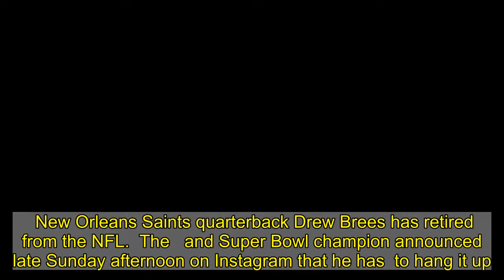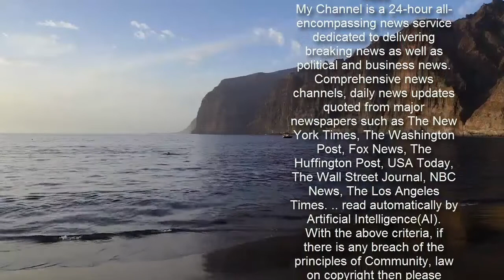Saints Quarterback Drew Brees Retires From The NFL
New Orleans Saints quarterback Drew Brees has retired from the NFL.  The   and Super Bowl champion announced late Sunday afternoon on Instagram that he has  to hang it up.   “After 20 years as a player in the NFL and 15 years as a Saint, it is time I retire from the game of football,” Brees wrote in part.  You can watch his kids make the announcement below.     We all thought it was coming, and it’s now a done deal. After two decades in the NFL, Drew Brees has  to call it a day.  He’ll forever be remembered as one of the most talented guys to ever play in the league, and he revolutionized the idea of shorter men playing his position.     There’s no question at all that Brees is headed straight to the Pro Football Hall of Fame. I’m sure his spot has already been reserved!      Props to Brees on having a hell of a career. It’s better to go out on your own terms in pro sports, and that’s exactly what the star player has chosen to do.